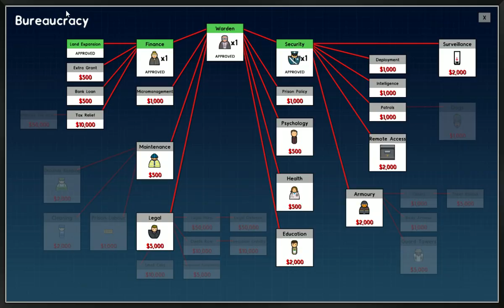Prison Architect Gameplay [no commentary] #1 - Building up a prison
Building up a new prison, with basic settings